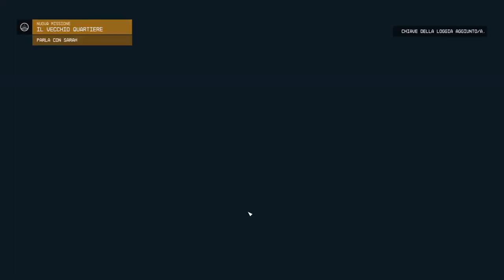Starfield - In giro per New Atlantis - [ep 2] Gameplay Ita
Continuiamo la nostra avventura visitando New Atlantis